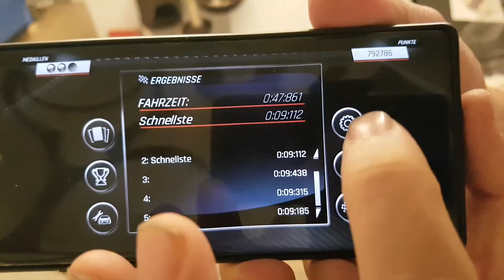Dr!ft Season 5 Lauf 3 47:861